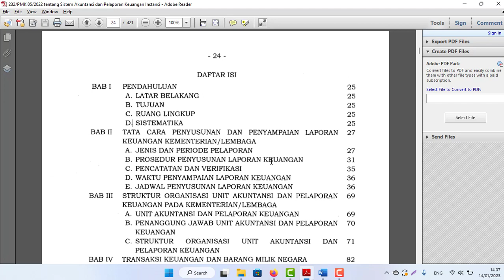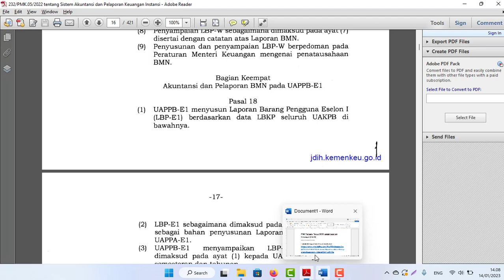PMK Terbaru Tahun 2022 untuk Laporan Keuangan (CALK) Tahun 2022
PMK Terbaru  Tahun 2022  untuk Laporan Keuangan (CALK)